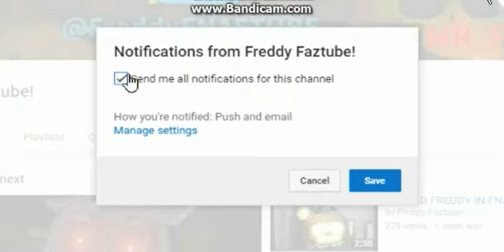Night Shift at Freddy's: Rebooted